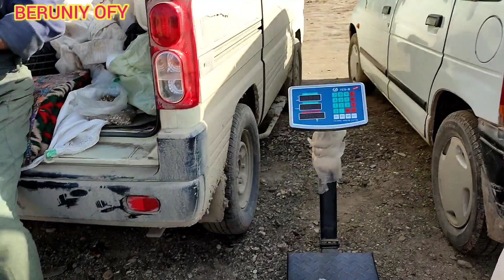BIYBAZAR DEXKON BOZOR NARXLARI 2022_05_05